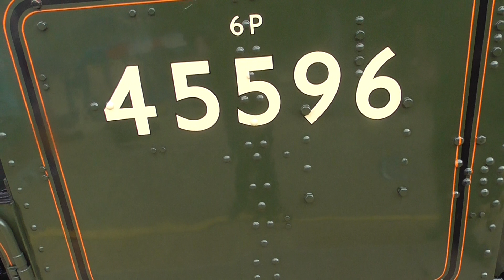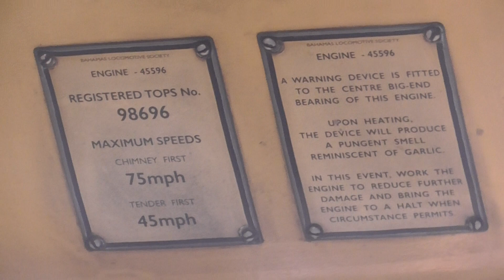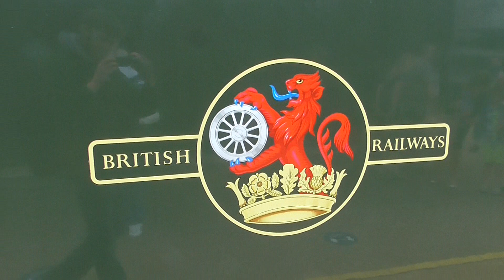45596 Bahamas on The West Somerset Steam Express Arrivals Reading from London Paddington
LMS no 45596 Bahamas was doing steam tour from London Paddington to Watchet on Saturday 14th August 2021. And it was great to see this loco to today. Also I Saw this loco on route to Bishops Lydeard. And to today Location was Reading.